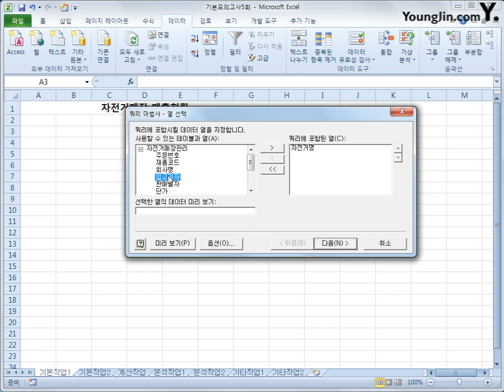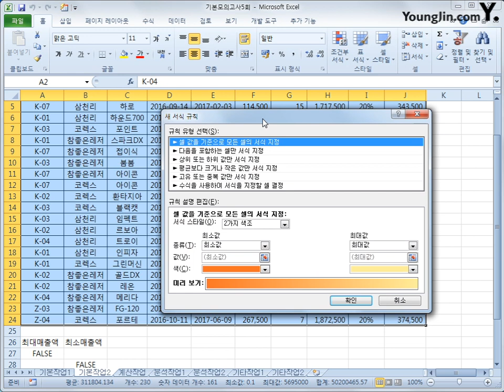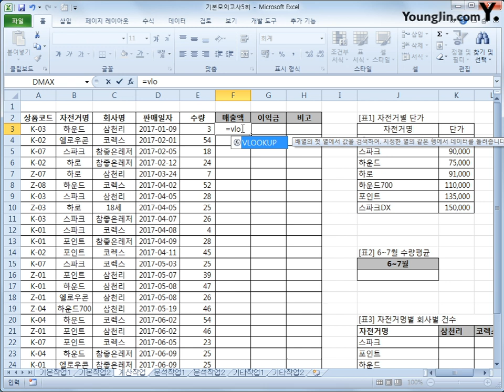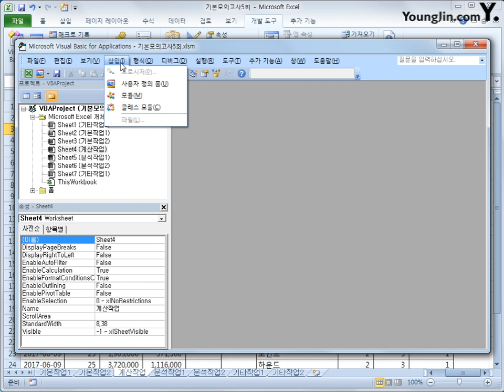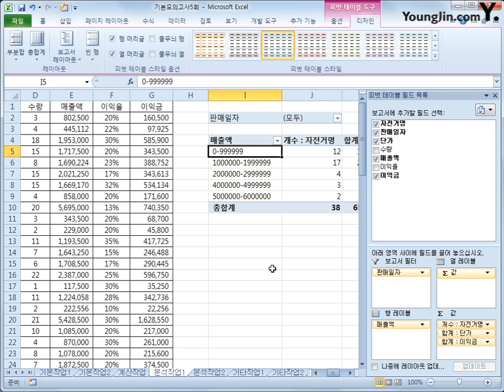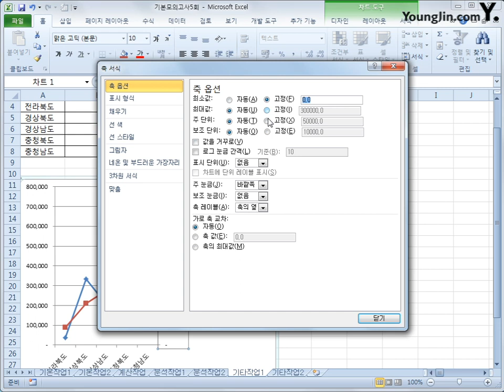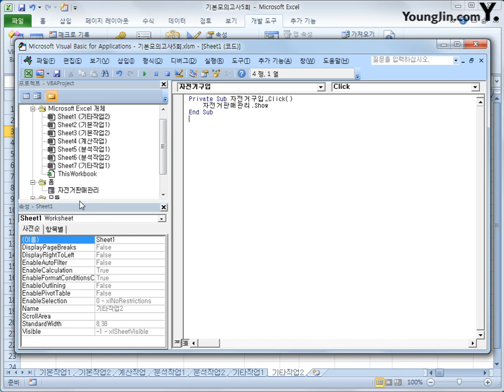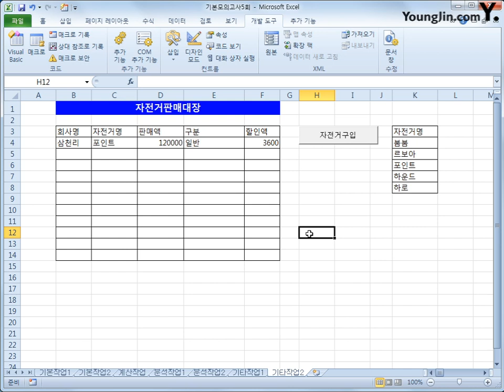스프레드시트 : 기본E(2018)